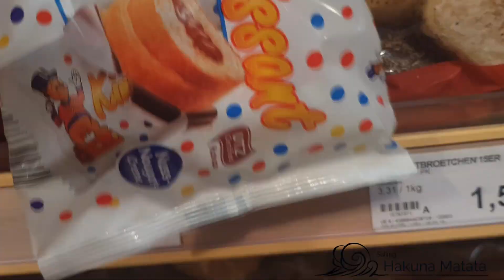Herzlich willkommen ep 02 Sailing Hakuna Matata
Med både glädje och sorg seglade vi äntligen in på tyskt vatten. Glädjen över att vi äntligen lyckats ta oss utomlands var fantastisk, men samtidigt som att vetenskapen av att det kommer att dröja innan vi sätter vår fötter på svensk mark på ett tag höll i sig.
Så följ med på vår när vi besöker Heiligenhafen, hamnen innan Kielkanalen. Här visar vi att livet till sjöss är inte alltid sol bad och semester... det är precis som innan, förutom att vi nu bor på en otroligt liten yta!

Glöm inte att ge oss en tumme upp!